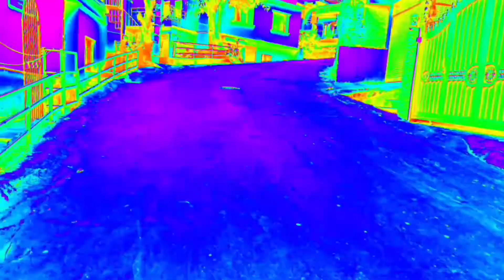3 Idiots vlog || Hiking ( Rain + Night) ||New Experience Great Experience 🌹❤❤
so   some   love  and   support  for  me
I  am gonna  bring some  interesting video for you guys❤❤